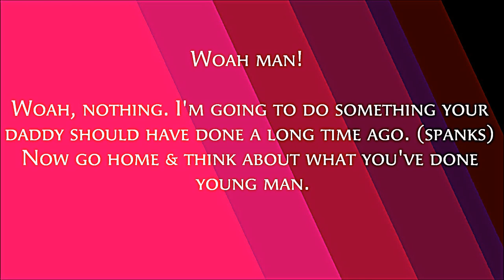Bart Simpson Gets Spanked In Words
Guess what happened?